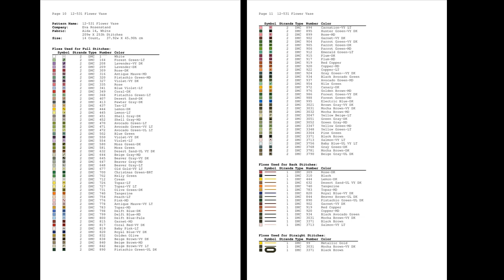Cute Printable Flowers 2/ Large Cross Stitch Patterns Free PDF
Download Large Cross Stitch Patterns Free PDF for Cute Printable Flowers 2